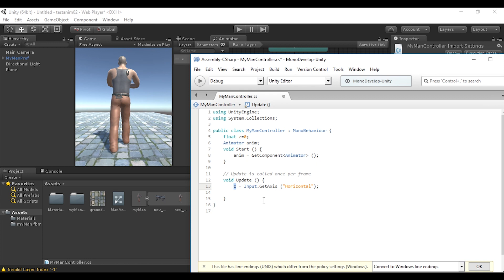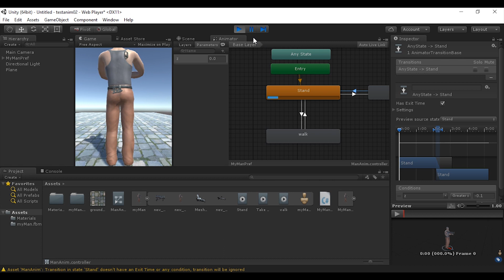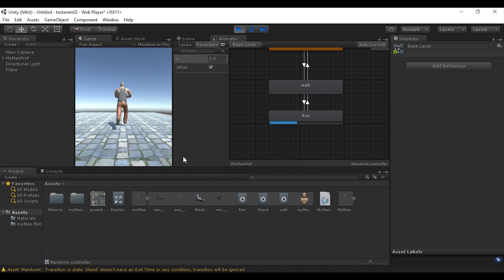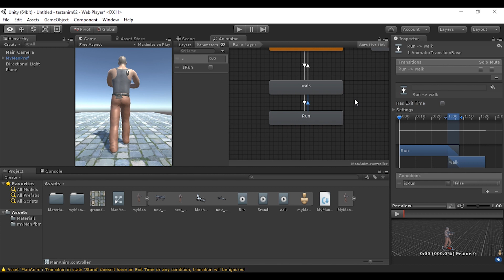17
أ.رياد بدر
الكلية الجامعية للعلوم والتنولوجيا
تصميم وبرمجة الألعاب